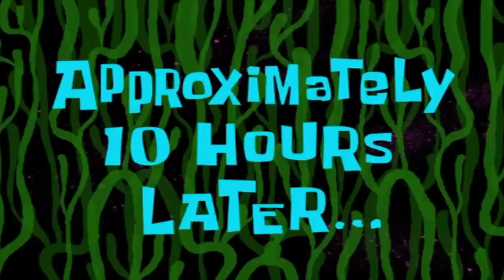VIRAL NIEUWE MAKEUP TESTEN !! *MAART 2021*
Vandaag Enjoy :)

Makeup producten die ik heb gebruikt:
Primer: NYX Professional Makeup Bright Maker Primer
Foundation: Maybelline Superstay Active Wear Full Coverage 30 Hour Long-Lasting Liquid Foundation - 36 Warm Sun
Concealer: Mesauda Milano Pro Light Concealer - N40
Oogschaduw: Makeup Studio Eye Collection Oogschaduw - Green Forest * Sleek Loose Pigment Trippin
Eyeliner: x
Oogpotlood: NYX Professional Makeup Epic Wear Liner Sticks - Emerald Cut
Mascara: Maybelline Lash Sensational Sky High Mascara Very Black
Nepwimpers: Queen Tarzi Luxury Lashes - Ariana
Contour: Mesauda Milano Pro Light Concealer - C95 & Makeup Revolution Ultra Contour Palette
Bronzer: The Balm Bronzilla
Blush: ELF Putty Blush - Tahiti
Highlighter: Anastasia Beverly Hills Iced Out Highlighter
Poeder: Bareminerals Mineral Veil® Poeder
Lippotlood: x
Lipstick: Anastasia Beverly Hills Lipstain - Dusty Rose
Lipgloss: x
Setting Spray: Morphe Luminous Setting Spray

MIJN KORTINGSCODES:

SARAHMARIKH10

SARAH30